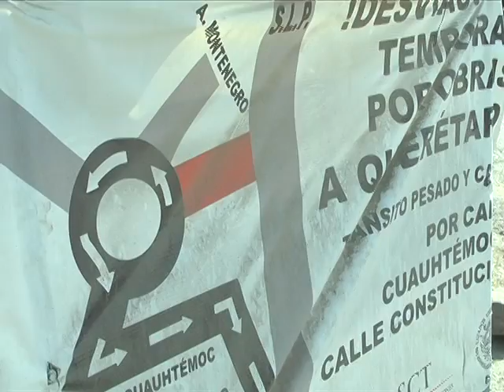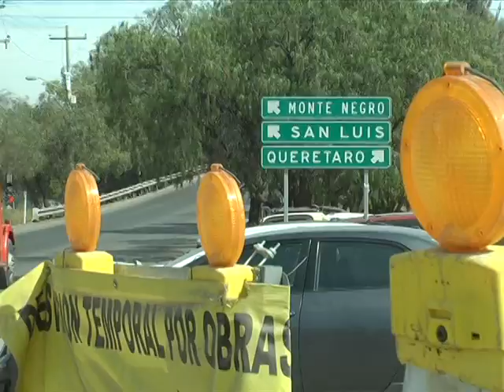En 40 días estará listo proyecto turístico para SRJ: MAV